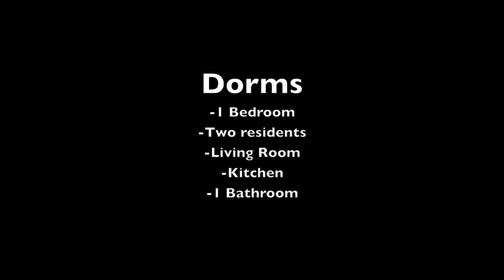Denman Hall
A short photo tour of one of the University of Alabama at Birmingham's dorms, Denman Hall.